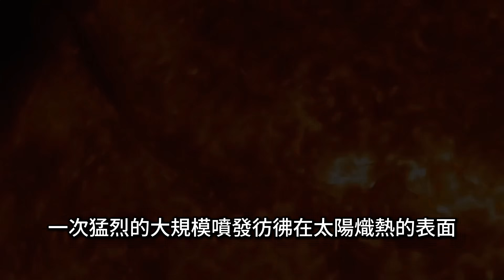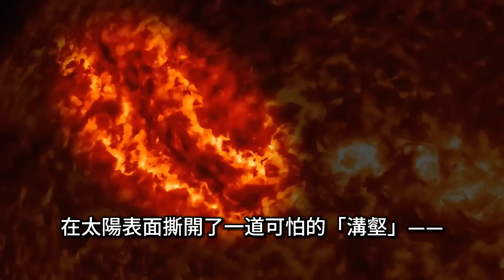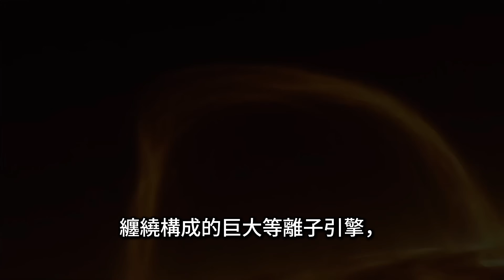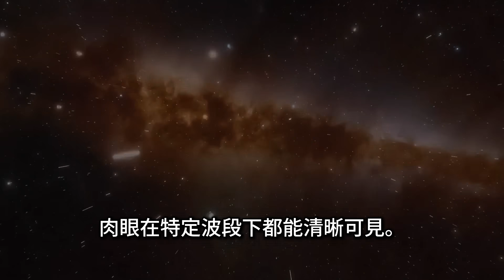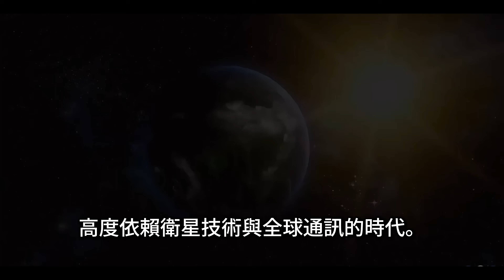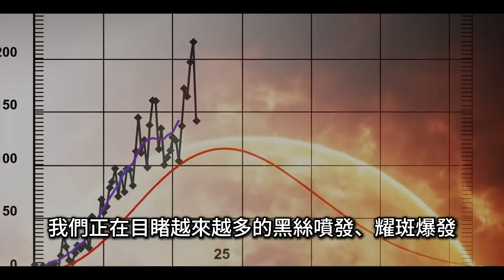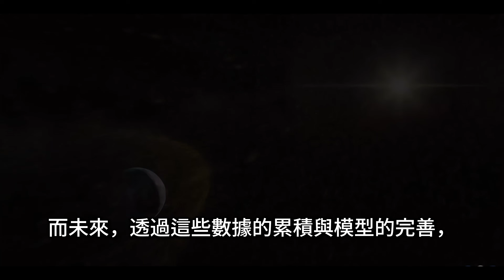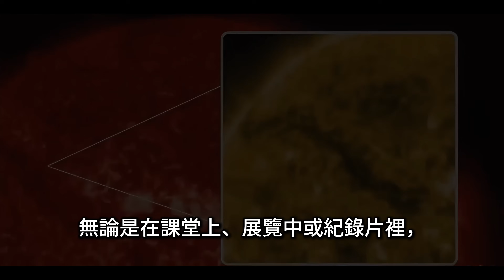最近太陽爆炸了?! 7月15日驚現爆發奇觀：深達兩萬公里、長達40萬公里的火焰峽谷｜NASA 實拍 Solar Filament Eruption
最近，也就是在2025年7月15日，NASA 太陽動力學觀測站拍下了一次罕見的太陽黑絲噴發。這次爆發形成了長達40萬公里的「火焰峽谷」，引發了劇烈的日冕物質拋射（CME）。雖然沒有衝向地球，但它揭示了太陽磁場重聯的劇烈過程，也讓我們更清楚地了解太空天氣對地球的潛在影響。本片帶您逐步解析事件全過程，科普太陽風暴、黑絲、CME 與帕克號等關鍵概念。
📌  要點章節：
00:00 太陽之怒：7月15日的爆發奇觀
02:34 從黑絲到火焰峽谷：爆發是如何發生的？
04:48 磁重聯：太陽風暴的引爆機制
08:54 地球是否安全？這次爆發告訴我們什麼
12:30 觀測的力量：我們如何「看見」太陽在噴發？
16:20 太空天氣的未來：預報、應對與公眾科普

致謝：美國太空總署/加州理工學院噴射推進實驗室
Credits：NASA/JPL-Caltech

On July 15, 2025, NASA’s Solar Dynamics Observatory captured a massive solar filament eruption stretching over 400,000 km—roughly the distance from Earth to the Moon. This spectacular event triggered a coronal mass ejection (CME), fortunately not Earth-directed, but revealing critical insights into solar magnetic reconnection and space weather. This video explains what happened, why it matters, and how new space missions like Parker and PUNCH are revolutionizing solar science.